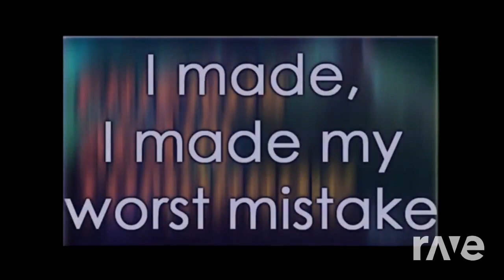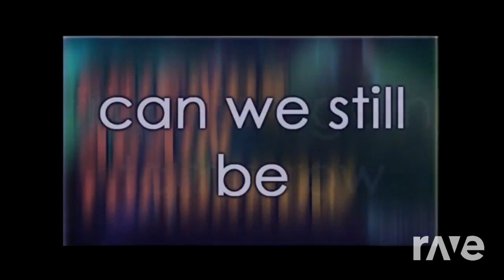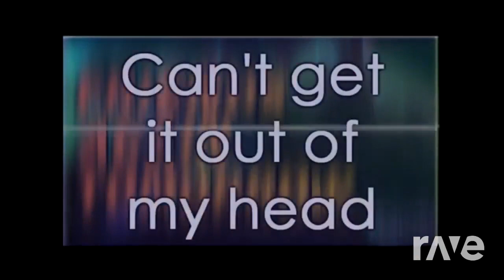Say I Yi Yi X Friends Again Tomorrow - Ying Yang Twins & Fincee | RaveDJ